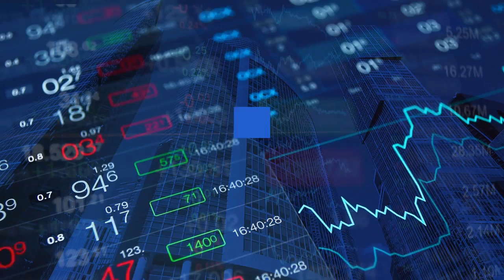hazcorp-jewel.sitelio.me_Blood Money…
Blood Money The Dark Yorkshire Crime Thrillers
A businessman found hanged. A tortured and mutilated loaner. High finance has never been so deadly.
DI Nathaniel Caslin is spiralling toward a professional crisis. His biggest case in years has collapsed amid accusations of police intimidation. A rebuilt reputation is now facing ruin.
KindleUnlimited!eBooks!Paperback!
eBooks!
Paperback!
MshBooks!
Kids-Book-Ms-H5
ANIMALS-BOOK-ENGLISH-MS-H3
Fruits-Vegetables-Nuts-English-Ms H2
Quiz-Book-Ms-H4
Brave-Troll-Hunters-Ms H1
mshbooks
Ms h1
Ms h2
Ms h3
Ms h4
Ms h5